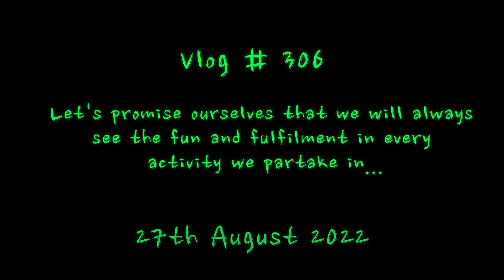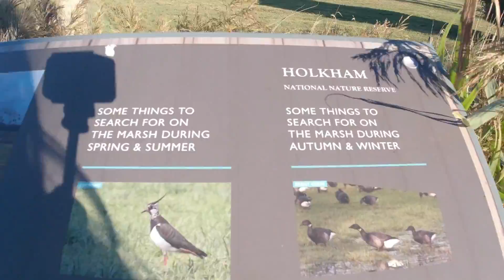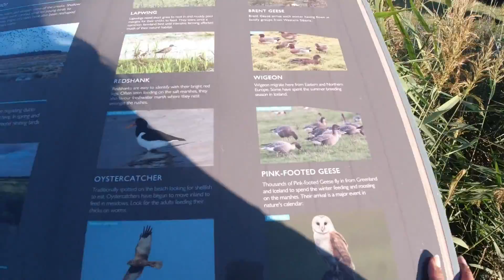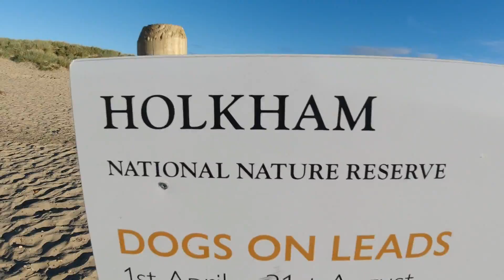We Got into Trouble 😨 At Holkham Beach, 🏖️ North Norfolk Coast, UK|| Holkham Nature|| Beach Walk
We Got into Trouble 😨 at Holkham Beach, 🏖️ North Norfolk Coast, UK

& DO TURN ON the BELL NOTIFICATION 🔔
Top Most Videos-

TOP SEARCHES
👉holkham beach,
👉holkham,
👉beach
👉holkham hall,
👉holkham beach norfolk
👉holkham beach norfolk parking,
👉riding horses on holkham beach,
👉friesian horses holkham beach,
👉holkham estate,
👉best beach in the uk
👉holkham nature reserve,
👉holkham,
👉big beach uk,
 👉holkham 2020
👉holkham forest
👉holkham adnams
👉beach walk
👉explore holkham

If you Like Today's Vlog , Please hit that "Like" button,
If anyone has any Queries please "Comment" down below,
Drop Your Valuable Feedback In the Comment Section (It's All Your's)
Your 1 share can make a big difference for me, so please do "Share"